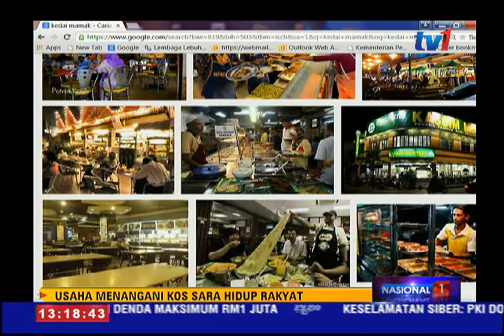USAHA MENANGANI KOS SARA HIDUP RAKYAT [11 JUN 2015]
Dalam hal ini, isu kenaikan harga barangan dan perkhidmatan merupakan isu utama yang perlu ditangani secara teliti dan komprehensif oleh pihak Kerajaan.

Sehubungan itu, Jawatankuasa khas menangani kenaikan kos sara hidup mepenting bagi membincangkan isu-isu semasa dalam merangka strategi serta program dalam menanganinya.

Bagi mendapatkan perkembangan terkini mengenai langkah yang telah atau bakal di ambil oleh jawatankuasa ini... kita bersama ketua setiausaha kementerian perdagangan dalam negeri koperasi dan kepenggunaan, KPDNKK, Datuk Seri Alias Ahmad